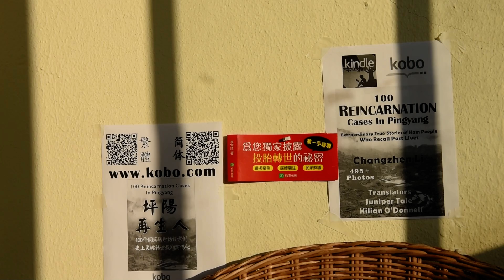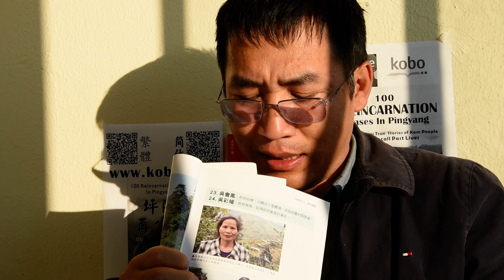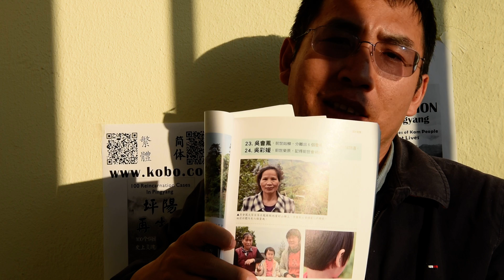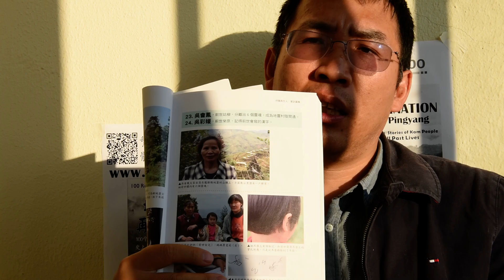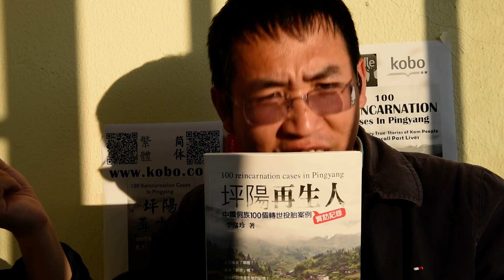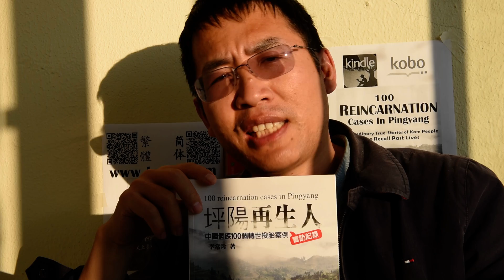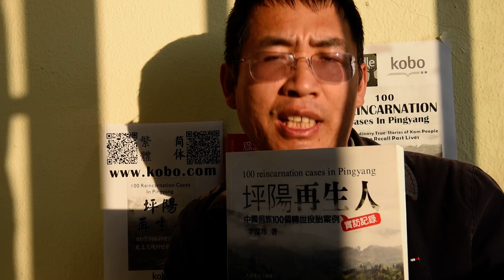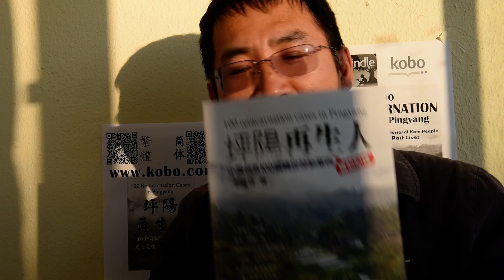《坪阳再生人》轮回转世讨论节目 第007期 堂神 守家之神 home god